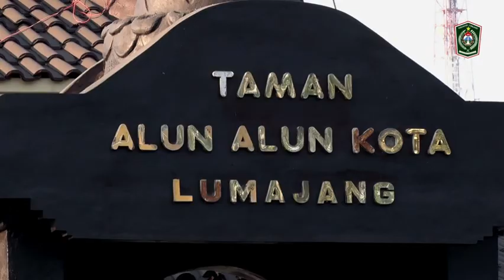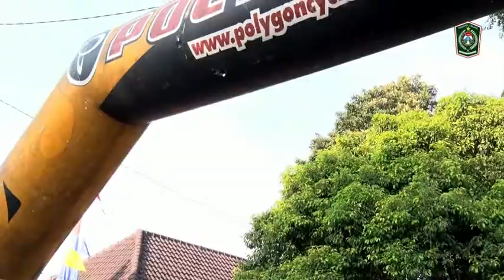HARJALU 760 CYCLING 50K